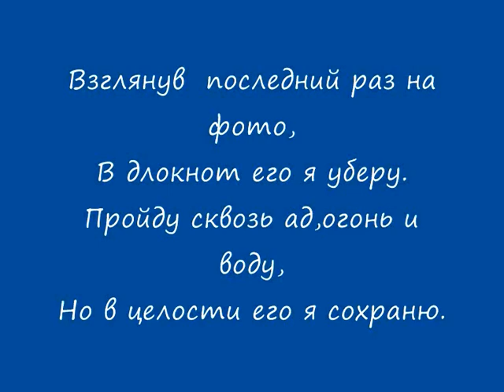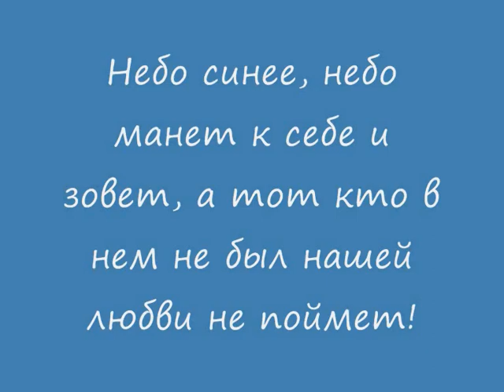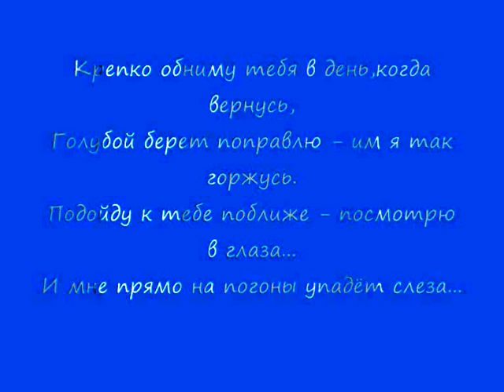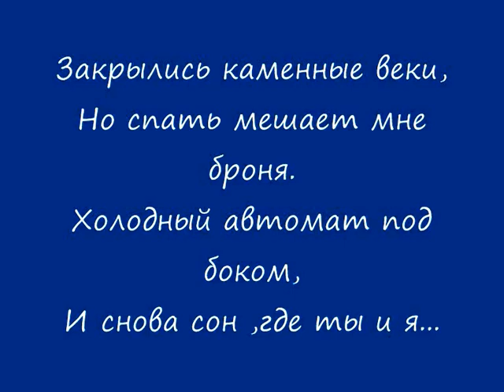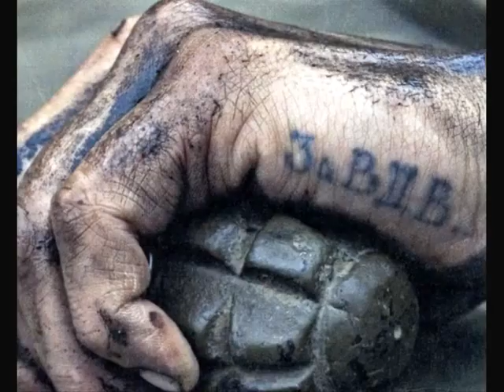ВАЛЕРИЙ БЕССАРАБСКИЙ "НЕ ДОЖДАЛАСЬ" ("Он уходил")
🌟 Друзья, ваша поддержка важна! 🌟
Если вам близко мое творчество и вы хотите помочь развитию канала, я буду благодарен за вашу поддержку. Благодаря вам я смогу создавать еще больше душевных песен и делиться ими с вами.

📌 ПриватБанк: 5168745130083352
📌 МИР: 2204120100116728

Каждая помощь — это вклад в создание новых песен, улучшение качества видео и вдохновение для новых творческих свершений. Вместе мы сделаем этот канал еще лучше! Спасибо за вашу доброту и участие! 🙏

"НЕ ДОЖДАЛАСЬ" МУЗЫКА ВИКТОРА ПЕТЛЮРЫ. ТЕКСТ НАПИСАН В ГОДЫ СЛУЖБЫ В ВДВ.